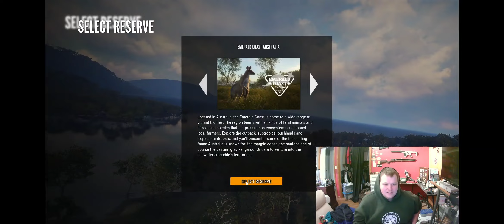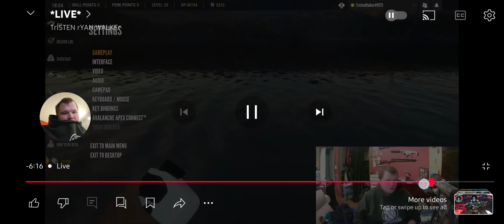harvesting a crocodile with my 300 gun and 50# stenberG takedown recurve bow